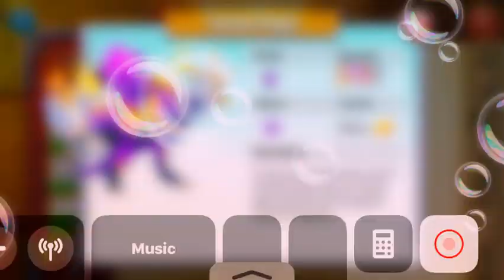Dragon City: The TamTam Dragon!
Go ahead sister... you can scare me...

This is for my twin sister Maggie!

Your Bestie -Brittany Miller